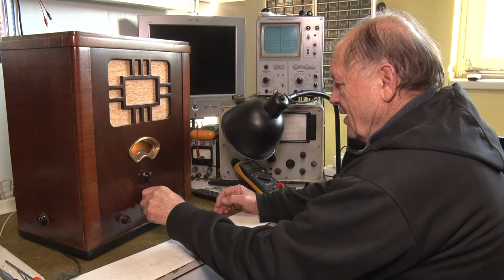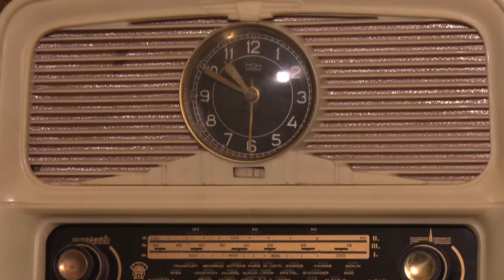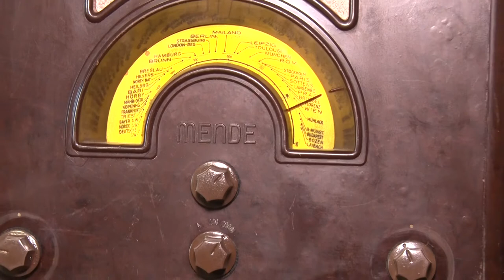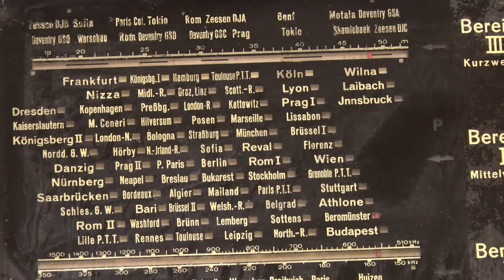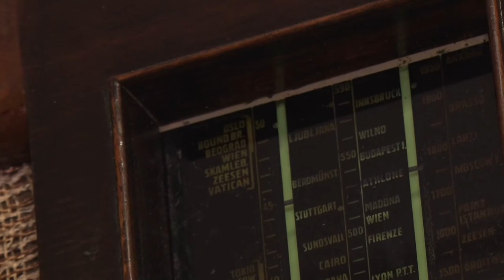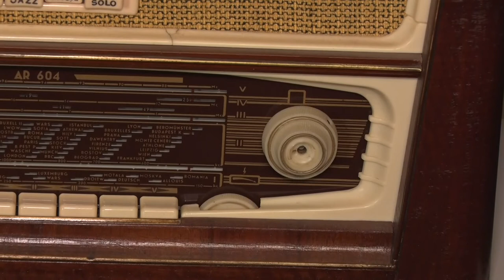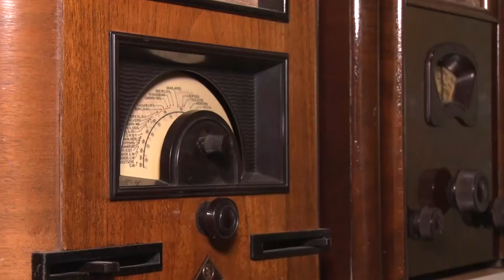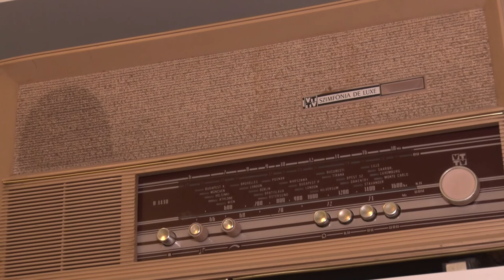20210113 thelena radiogyujto